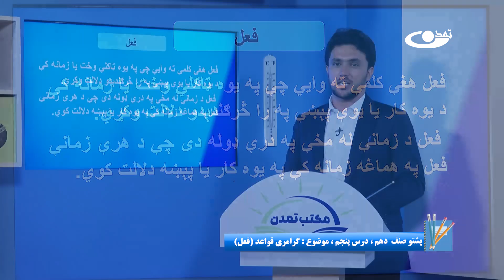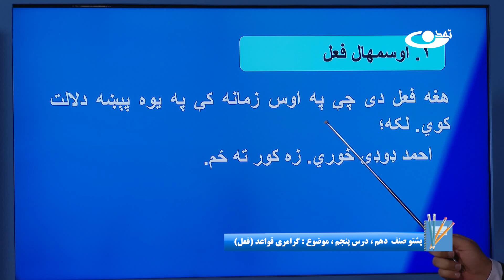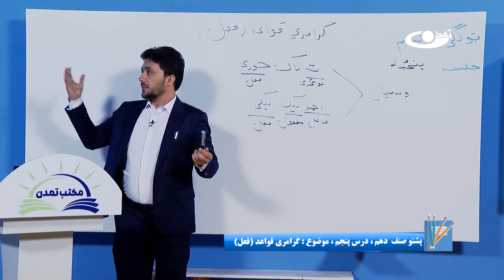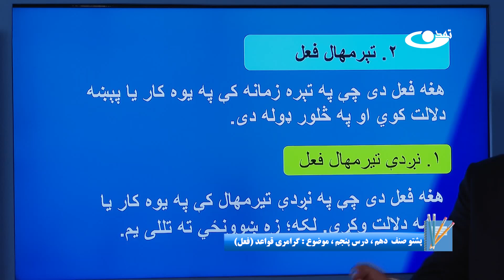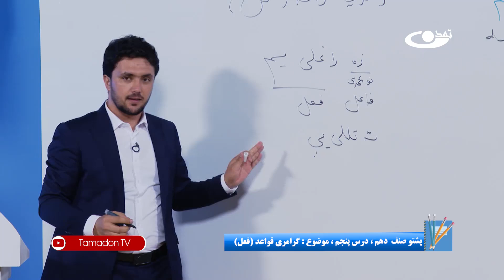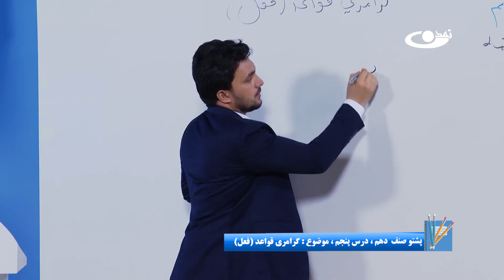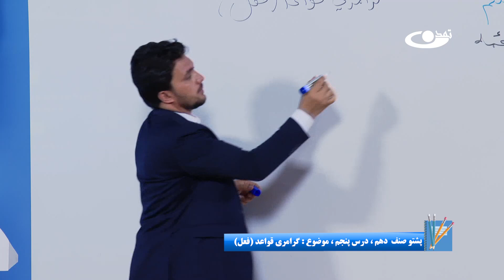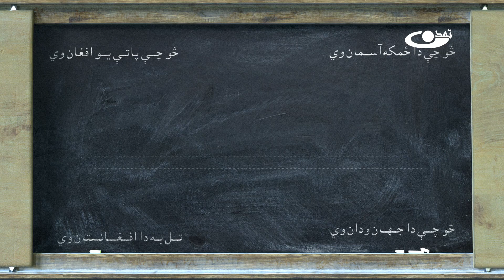پشتو صنف دهم - جلسه پنجم - موضوع: گرامری قواعد(فعل)– 6.6.1403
موضوع برنامه:پشتو صنف دهم - جلسه پنجم - موضوع:گرامری قواعد(فعل)

فعل واژه‌ای است که بر انجام دادن کاری یا اتفاق افتادن چیزی یا داشتن حالتی در گذشته، حال و آینده دلالت می‌کند. در این درس با  تعریف فعل و انواع آن آشنا می‎شوید.
خانه خانه افغانستان را مکتب می سازیم!